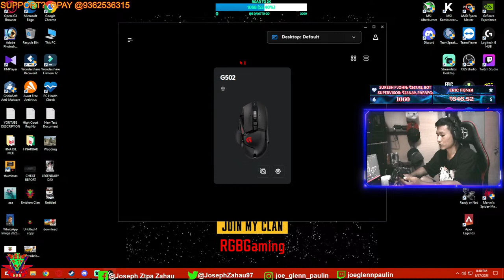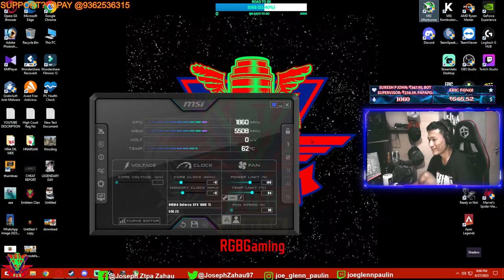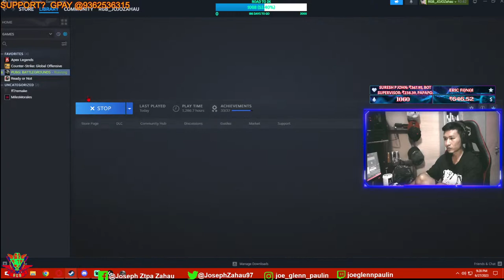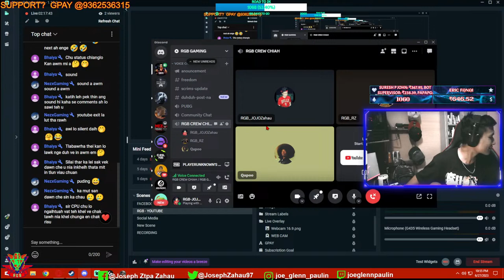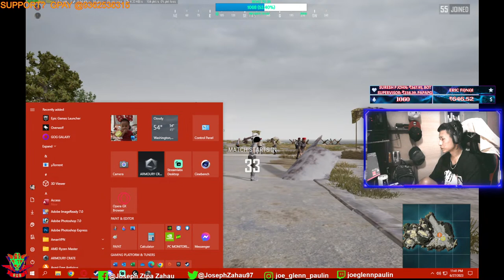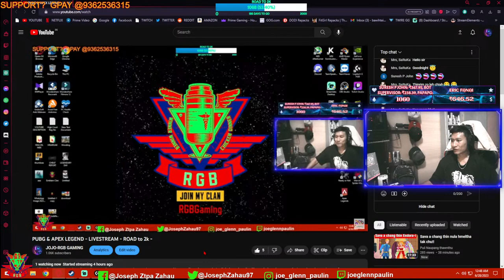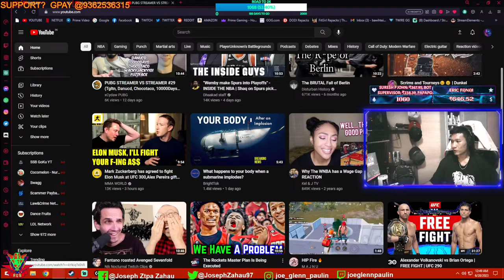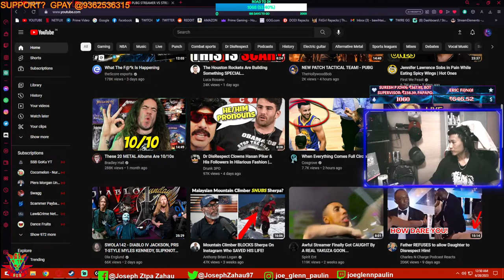PUBG & APEX LEGEND - LIVESTREAM - ROAD to 2k -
If you want more of our content, please hit a notification button and watch us Live every night @7:30 PM Est..
Official RGB Crew :-
1. Joseph Zothanpuia aka Joseph ZTPA (HOST)
3. Rohluzuala aka RZA(Member) @RZ-RGBGAMING
4. Job Lalrinchhana  aka  Job  (Supervisor)
5. Apalla aka Prathik (Member) @RGB-NezxGaming